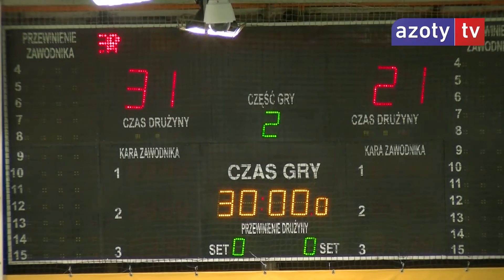Wywiady po meczu 20 serii PGNiG Superligi "Azoty-Puławy" - Meble Wójcik Elbląg